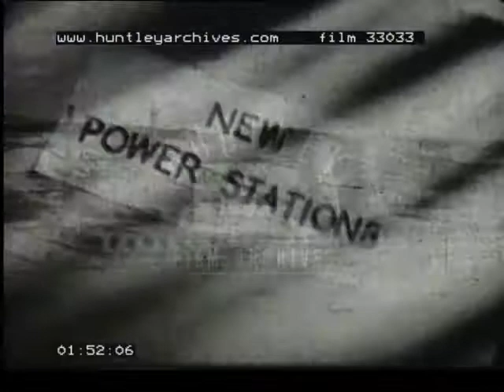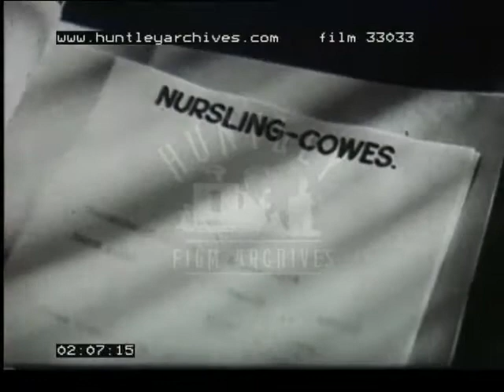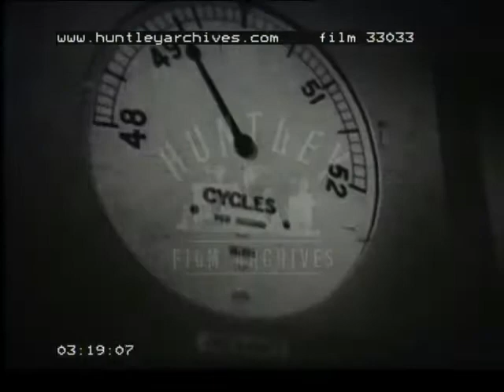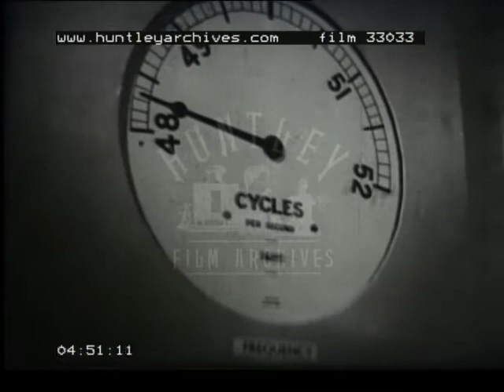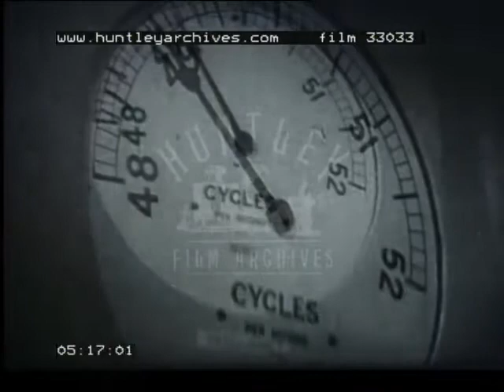Building Power Stations, 1940's - Film 33033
Electricity network, building power stations and so on.